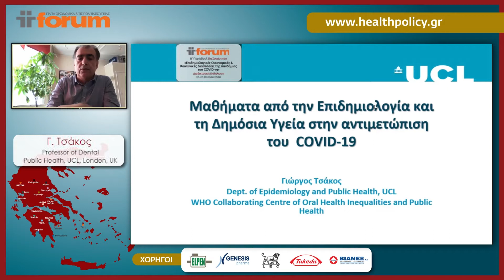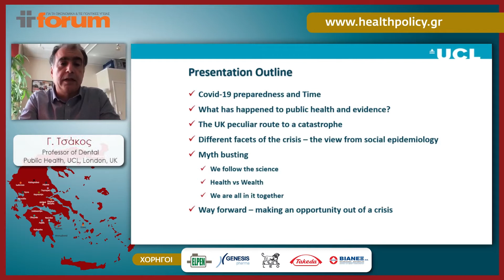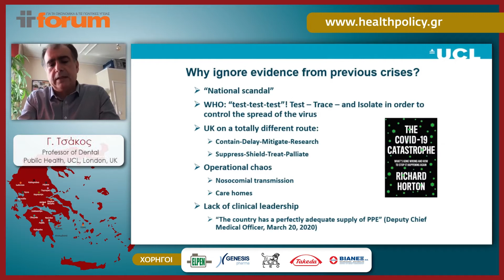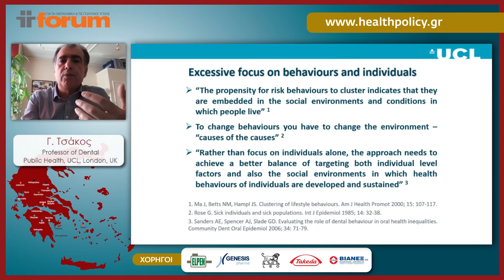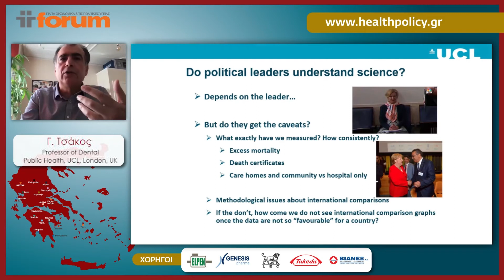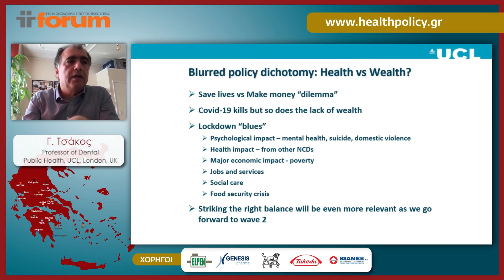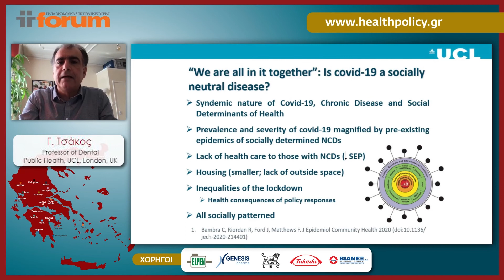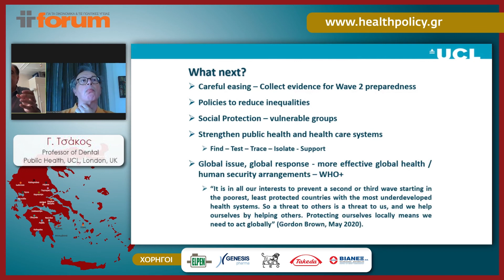21st Forum | Γιώργος Τσάκος - Επιδημιολογία και Υγειονομική Ασφάλεια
21st Forum | Γιώργος Τσάκος - Επιδημιολογία και Υγειονομική Ασφάλεια